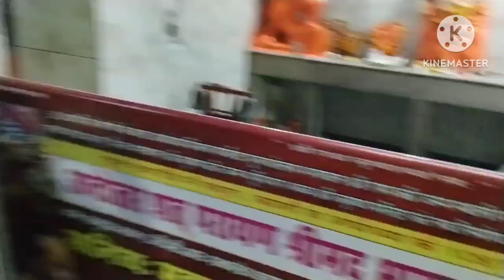Aaj bacchon ne banaya Domino# shalu chopra vlogs